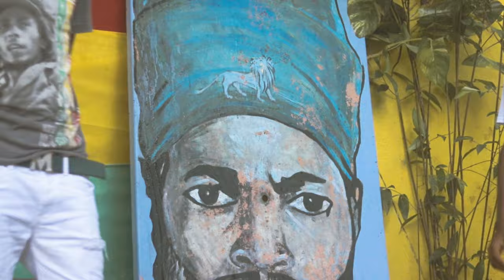El Duvell - Money tree (Official Music Video)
Produced by True Friends Muzik. Music video shot and edited by SpaceGray Media, directed by Rickton Grey ( @rickton_sgm ).